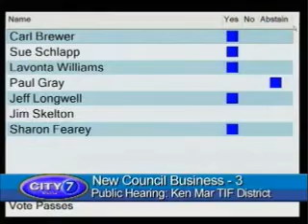Wichita Mayor Carl Brewer on role of government and free enterprise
According to Wichita Mayor Carl Brewer, without government management of economic development Wichita would revert to the days of covered wagons. Technology and public safety would revert, too.